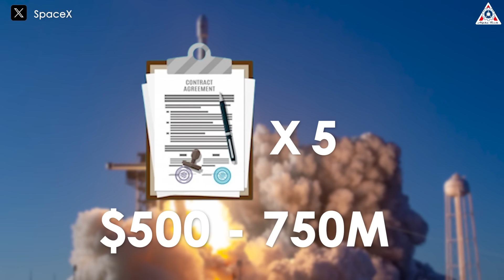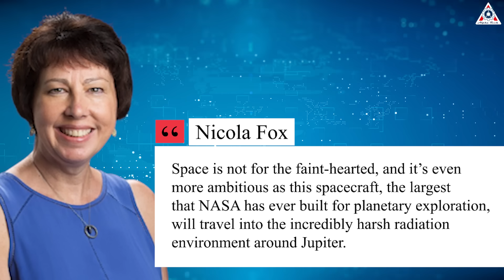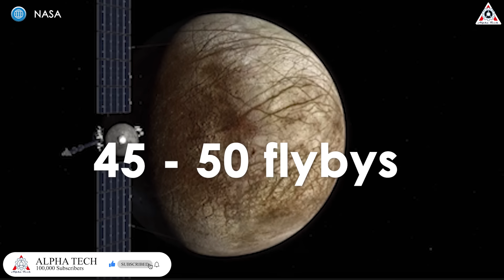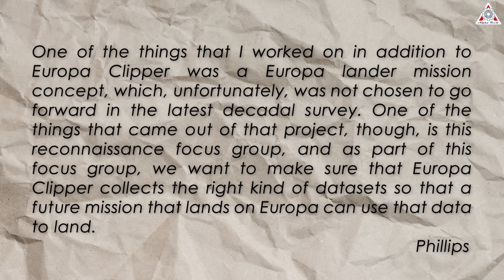NASA Just Official Announced NEW $5,2B Falcon Heavy Launch Schedule After 3 Years Delay!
0:00-0:39: Intro
0:40-2:17: Choice for important
2:18-4:12: Billion dollar mission
4:13-9:25: Extend
Just three months ago, the Europa Clipper mission, set to launch aboard the Falcon Heavy, hit an unexpected roadblock due to radiation concerns with its payload. This unfortunate development left the space community disappointed, especially as it meant no additional Falcon Heavy launches for the remainder of the year.
Fortunately, the story has taken a positive turn. NASA has just announced the updated launch schedule for Falcon Heavy, now set to carry out one of the agency’s flagship missions.
But why is Falcon Heavy so crucial to this mission? And why has it consistently remained NASA’s top choice for high-profile launches?
Falcon Heavy is a rare heavy-lift rocket developed by SpaceX, designed to meet the demand for launching large and heavy payloads into space.
Because of this, although Falcon Heavy launches are much fewer compared to Falcon 9, with only 10 launches accounting for just over 2% of Falcon 9’s total, each Falcon Heavy mission carries immense importance. Every launch entrusted to Falcon Heavy either supports high-profile U.S. military operations or extremely costly government missions.
Since 2019—just a year after its first launch—Falcon Heavy secured five commercial contracts worth between $500 million and $750 million, covering the rocket’s development costs. Excluding its maiden flight in 2018, all subsequent missions were purchased at prices ranging from $160 million to over $300 million, depending on the mission’s complexity and payload.
Falcon Heavy’s unique structure consists of three Falcon 9 boosters connected to form its first stage, allowing it to lift a payload of 53,000 kg into orbit—almost twice as much as its closest competitor, Boeing's Delta IV Heavy. In addition to its impressive performance, Falcon Heavy captivates audiences with the stunning synchronized landings of its two or three boosters.
What truly sets Falcon Heavy apart in the space community is its perfect track record of reliability. It has never failed a mission, a factor becoming increasingly important for contractors in the rocket launch market.
Building on these achievements, and especially to strengthen its reputation, Falcon Heavy is set to launch another critical mission carrying NASA’s $5,2 billion payload: the Europa Clipper.